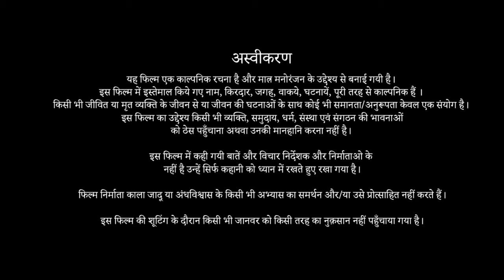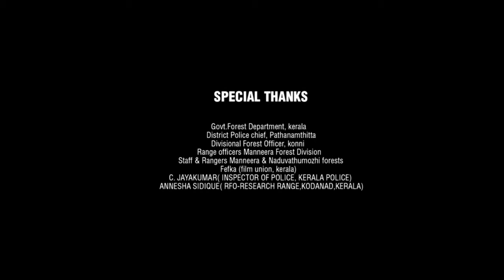Gadar 2 Full Movie | Sunny Deol | Ameesha Patel | Utkarsh Sharma | Review & Facts